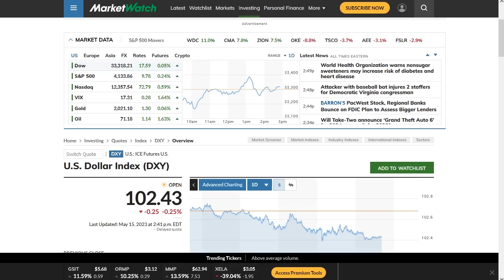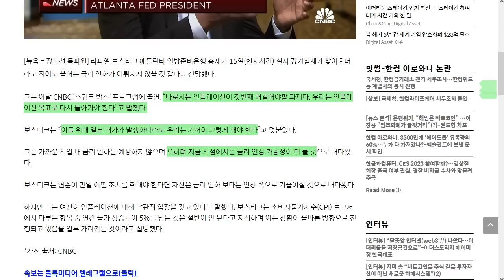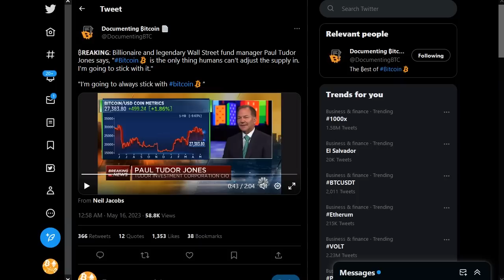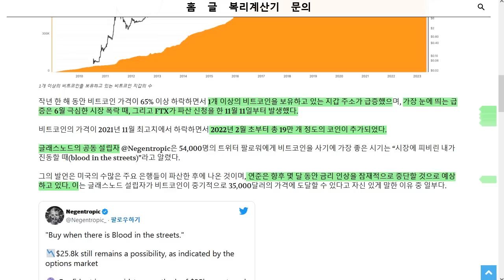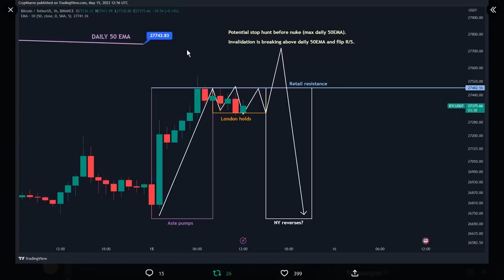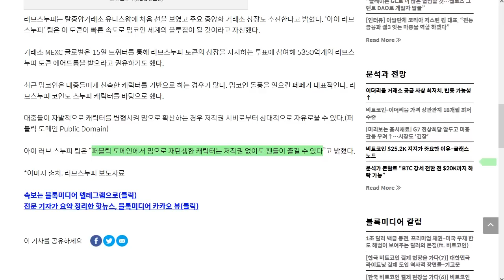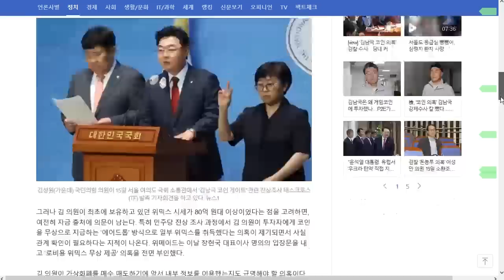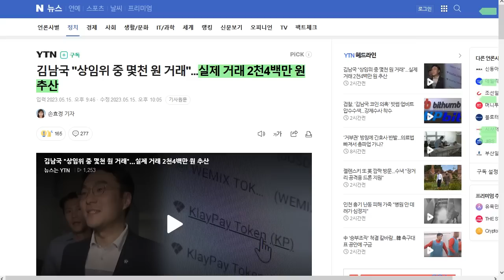5/16) 비트코인 1개 이상 보유 주소 백만 돌파!미국 파산시 선호 자산 비트 3위! 밈코인 페페 창시자, 이번엔 BOBO 논란의 의원 사태- 영장 및 양쪽의견 등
내 자산을 안전히. 디센트 암호화폐 지갑  할인 링크

BTC: 1E8zit1Zkhx5DFEVfDAxqCFG4vw29mNjC4

ETH: 0x1cbc9f621e288584b5e8f8a01e62c71752a40406

USDT(TRC20) : TGAQ6KEBks5ETChnrWvqPGrDMVhMmqTBPu